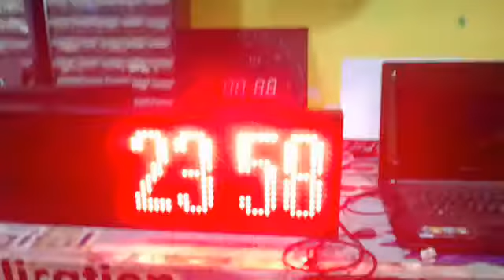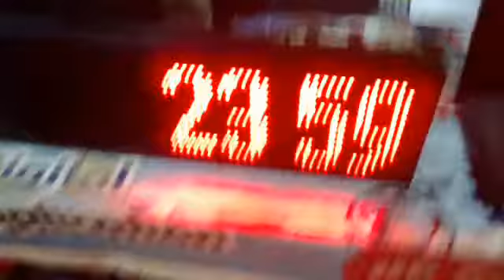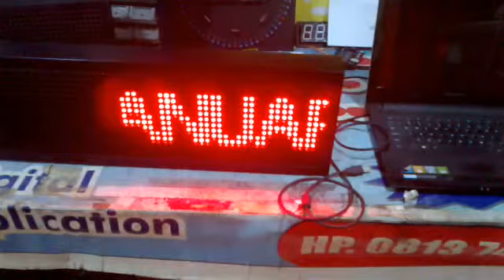Jam 1 Panel P10 Arduino Nano RTC DS1307 5VDC 20A
23 : 58   (31/12/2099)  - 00:00   (01/01/2000)